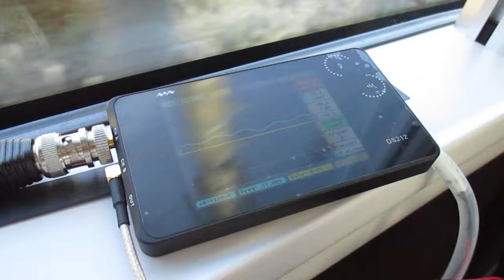超音波を利用した「振動計測技術」 ultrasonic-labo